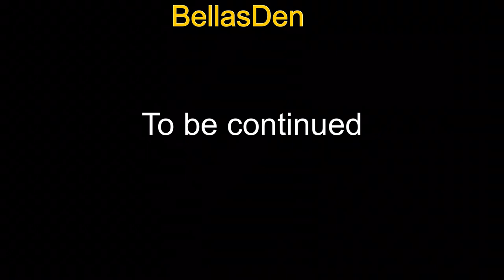*My little pony NextGen * a big change (speed paint) 😄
Hope you enjoy here’s a link to the drawing

Hey guys I am Bella ,a 9 year old artist.
For drawing & animation - Procreate v 5

Deviant art link

Background
1

Base credits
Venomous-cookiewtw
Flettersbases
CrazyAya